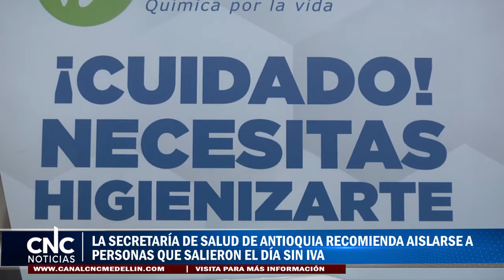LA SECRETARÍA DE SALUD DE ANTIOQUIA RECOMIENDA AISLARSE A PERSONAS QUE SALIERON EL DÍA SIN IVA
Un comunicado conjunto entre la Secretaría de Salud de Antioquia y la Asociación Colombiana de Infectología - Acin- Capítulo Antioquia fue emitido, en alerta sobre los cuidados que deben guardar los ciudadanos expuestos al contagio de Covid-19 durante la jornada del Día Sin IVA, el pasado viernes 19 de junio. Es de recordar que ese día se presentaron aglomeraciones en varios almacenes comerciales. En el mismo apuntan que el COVID-19 puede causar infección asintomática o muy poco sintomática. Es decir, existe alto riesgo cuando los protocolos de distanciamiento físico no son respetados, aunque las personas que se reúnan estén asintomáticas.